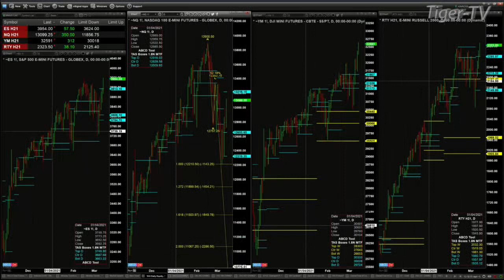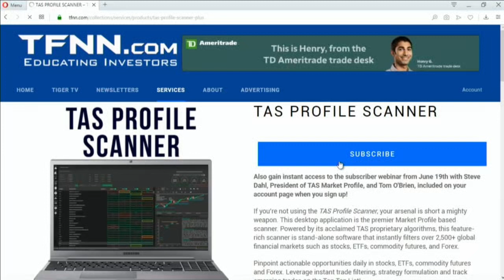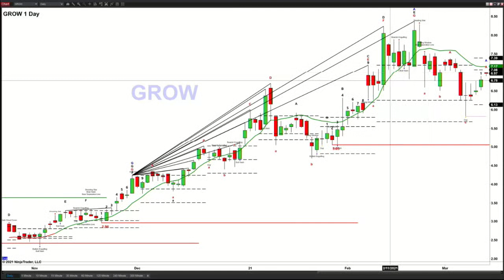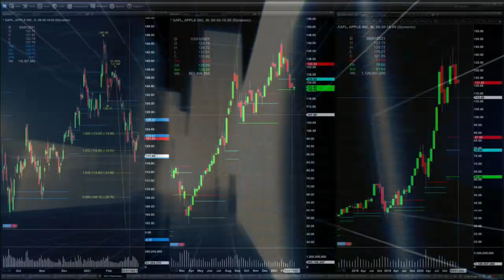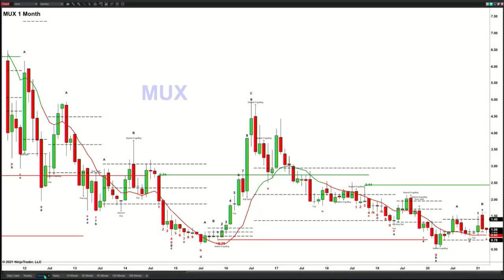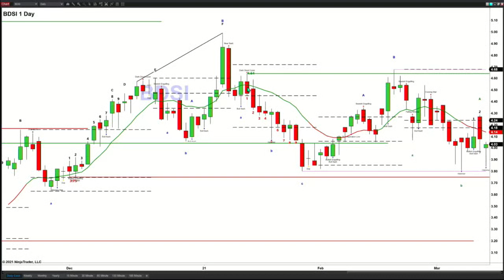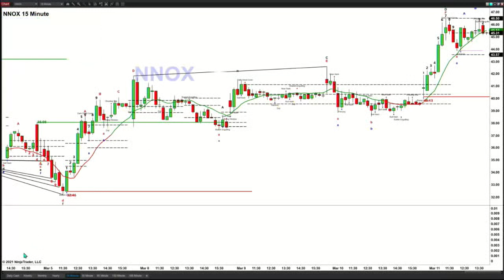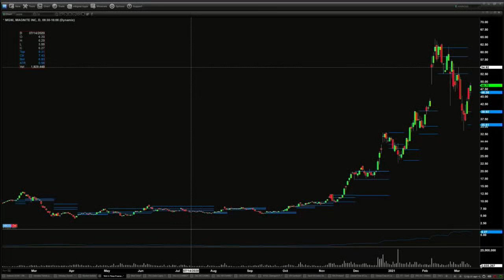March 11th, The Trader's Edge with Steve Rhodes on TFNN - 2021